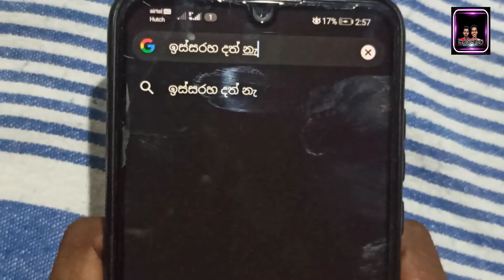වලිය Part 02 /මරු ඩබලක් Sinhala Funny Video#comedyvideo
අපිත් එක්ක එකතු වෙලා Full fun එකේ ආතල් එකක් ගන්න කැමති යාලුවෝ සෙට් එක එන්න මේ පැත්තට ආදරෙයි හැමෝටම මරු ඩබලක් Short Video ගේනවා දැන් හැමදාම ඔයාලාගේ හිනාව තමයි අපිට වටින්නේ 😂🙏🙏🙏✍️

Actress = Lahiru Abayasekara
                *Tharaka Chathuranga